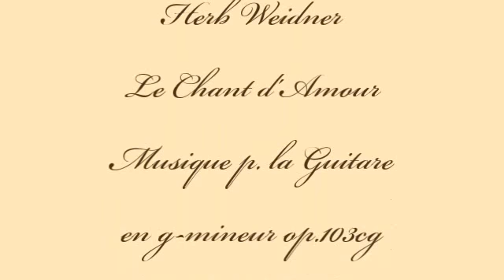Herb Weidner Chant d'Amour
Un Chant d'Amour p. la Guitare en g-mineur op.103cg. Peintrue de Edward Burne-Jones.